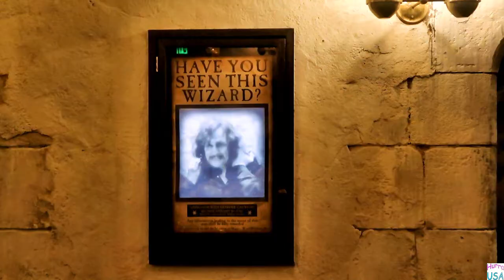Universal Studios Orlando | Eating at the Leaky Cauldron | Why is nobody here?!? | Hurra USA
Eating at the Leaky Cauldron. Open, but nobody was there. Wizarding World of Harry Potter, Diagon Alley, Universal Studios Orlando.

 Und wenn ihr Videos von bestimmten Einkaufslaeden, Restaurants,… usw gern sehen moechtet, dann last es mich unten in den Kommentaren wissen.
 Vielen DANK fuer’s zuschauen und BIS DANN

Hier findet ihr LINKS zu weiteren Videos von uns.

Waffle House| Essen in Amerika| Wir essen im Waffle House (Waffel Haus) Essen in den USA| Hurra USA